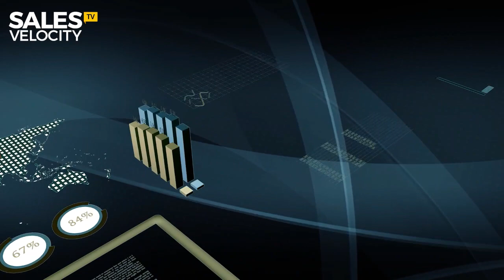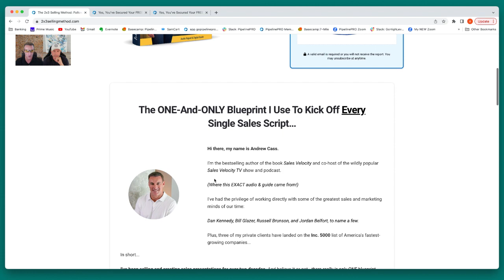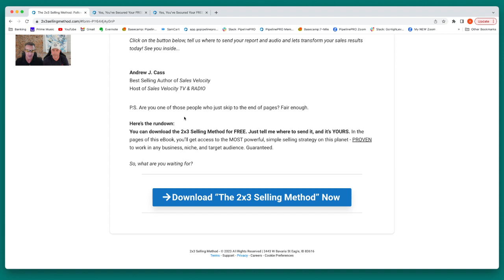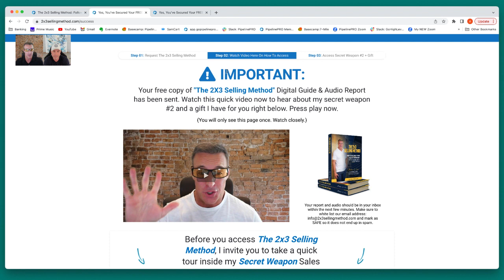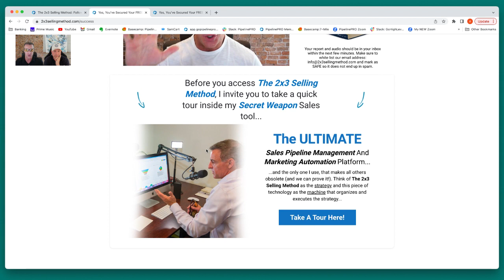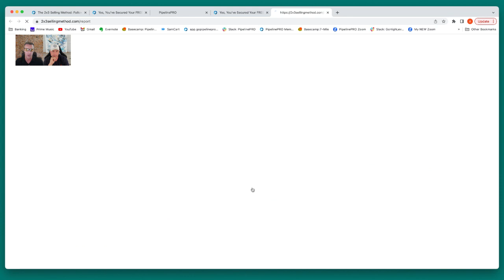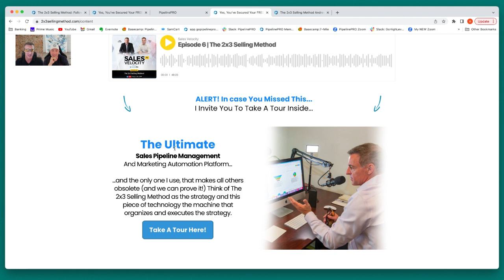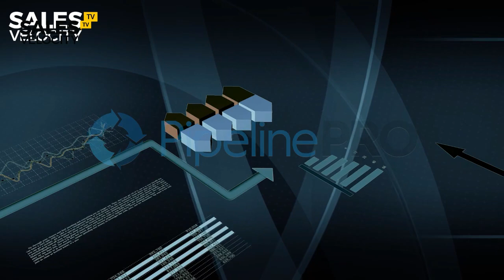Episode 140: 200 + Leads In 7 Days: Inside The 2x3 Selling Method (Recast)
Andrew Cass & Aaron Parkinson

IN THIS EPISODE YOU WILL DISCOVER:

200+ leads in 7-days!? Not bad. Inside this Episode of Sales Velocity TV and RADIO, Andrew and Aaron take you inside their newest sales funnel launch that has broken ALL first week records. No reason why YOU can't do the same with this formula! Don't miss this one, especially if you've ever struggled to acquire leads from the Internet. The link to the actual 2x3 Selling Method funnel mentioned on the show is

Follow Sales Velocity TV on Facebook, Instagram and YouTube